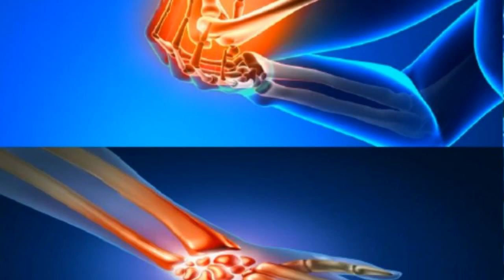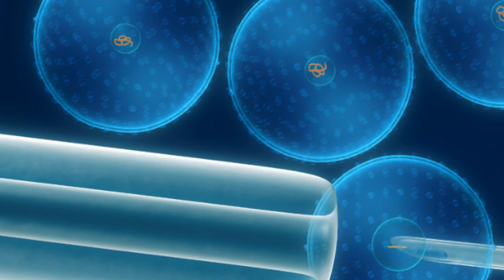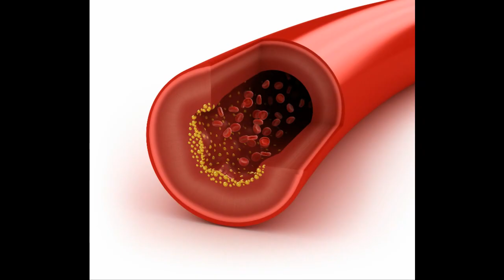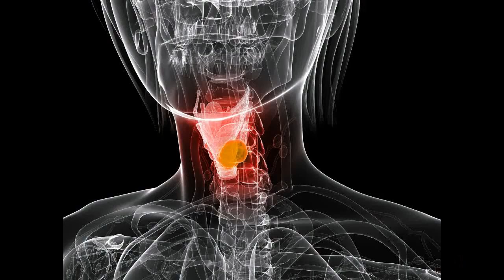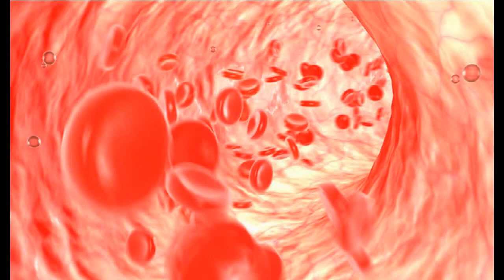LOS BENEFICIOS DE BEBER VINO TODOS LOS DÍAS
Gracias a su alto contenido en ponifenoles, el vino tinto elimina los radicales libres y protege el corazón. Su consumo siempre debe ser moderado.

Compartan el vídeo y dejen sus comentarios esto me ayudara mucho a seguir creciendo y me motivara a seguir subiendo mas vídeos.